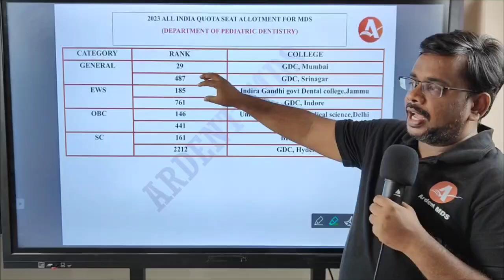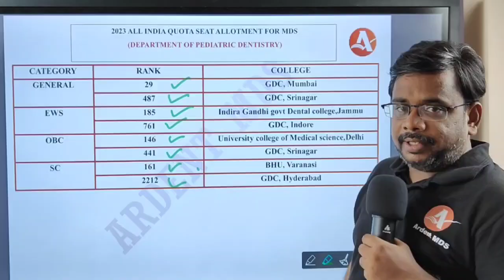NEET MDS 2024 | PEDIATRIC AND PREVENTIVE DENTISTRY | ALL INDIA QUOTAALLOTMENT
HERE WE PROVIDE YOU THE BEST VIDEO FOR ANALYSING ALL INDIA QUOTA FOR NEET MDS COUNSELLING SESSION